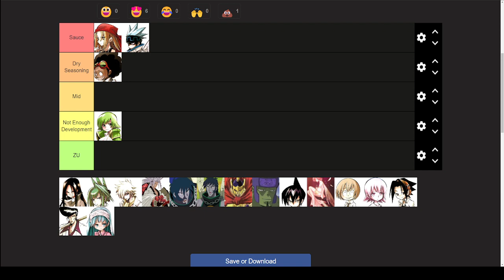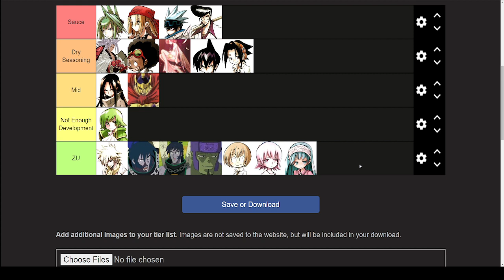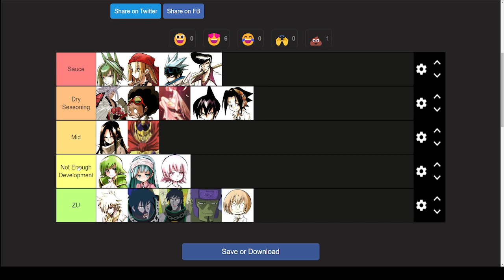326 Subscriber Special